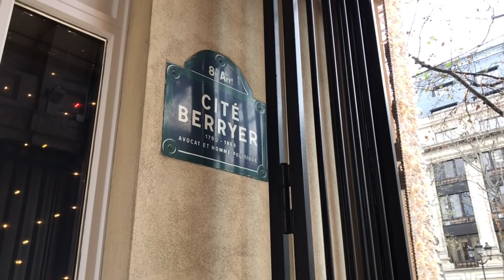🇫🇷 WALK IN PARIS ( CITÉ BERRYER ) 10/12/2020 PARIS 4K